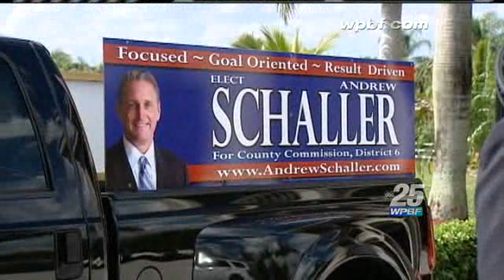Commitment 2010: Palm Beach County Commission Candidate Andrew Schaller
Andrew Schaller, a financial services business owner, says he decided to run for Palm Beach County commission after he tried unsuccessfully to get a road paved.